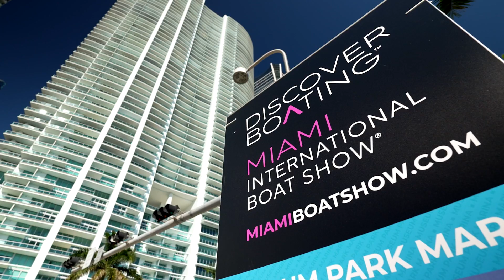2024 KYMA Boats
A closer look at the all-new KYMA Boat brand that was revealed at the Miami International Boat Show and their partnership with Indmar Marine Engines.  The KYMA K7, powered by the Rouscharged Raptor 575 features jet propulsion and 16-industry firsts.